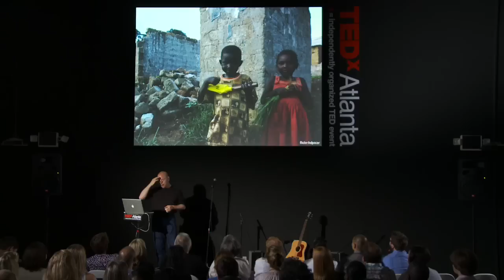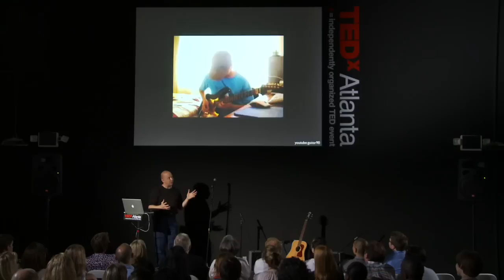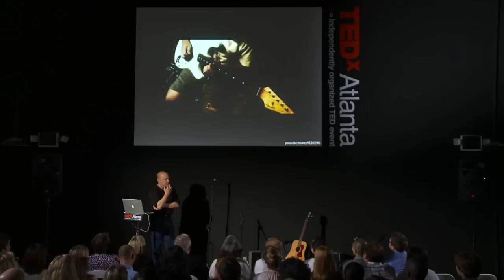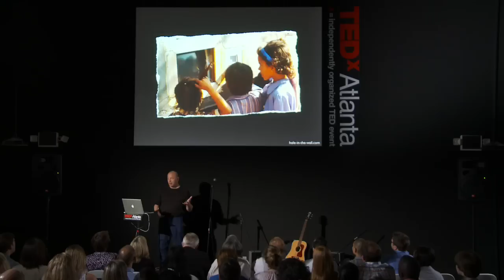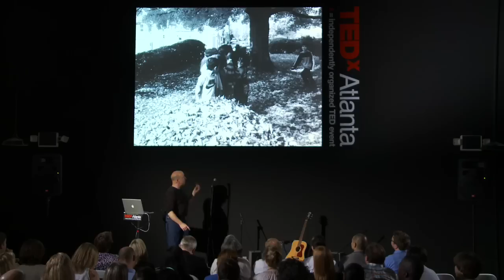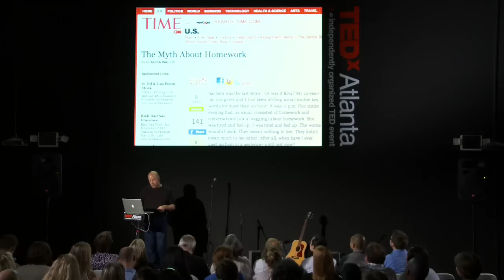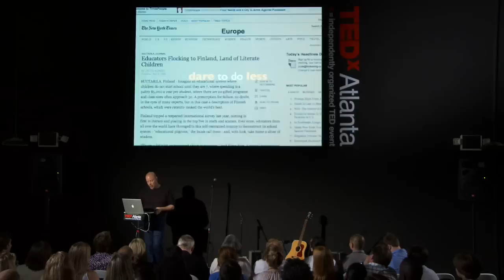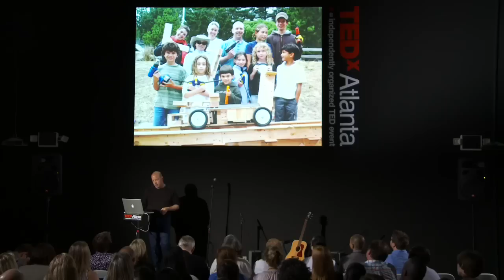TEDxAtlanta - Gever Tulley - Reimagining Education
Gever Tulley urges us to stop thinking of education as something that we *do* to people, and start thinking of people as voracious self-directed learners. Thank you to Definition 6 for providing in-kind video editing services for TEDxAtlanta.